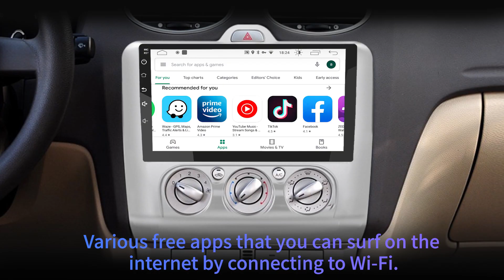Junsun car radio with wireless Apple CarPlay & Android auto for Ford Focus 2 3 Mk2 Mk3 2004-2011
Check out this 9-inch Android Radio. Enjoy driving with the big screen!